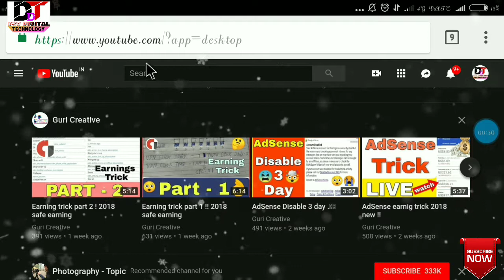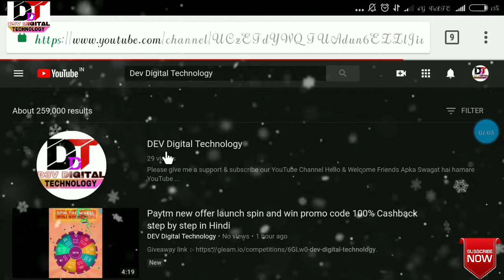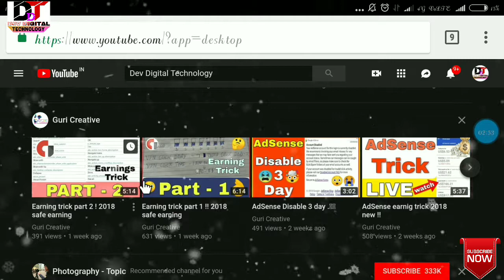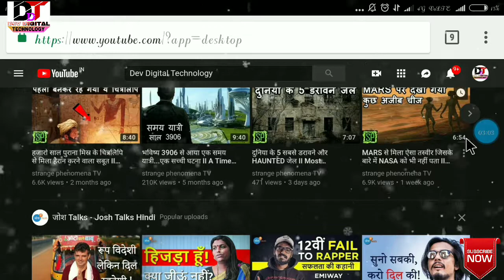How to change YouTube theme/dark theme, Dev Digital Technology